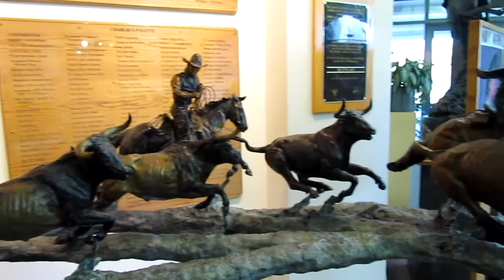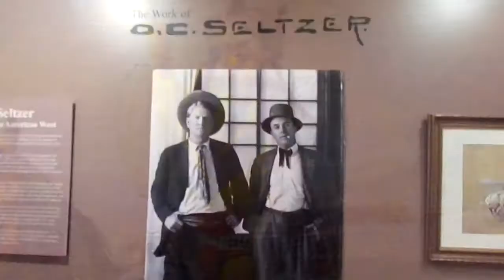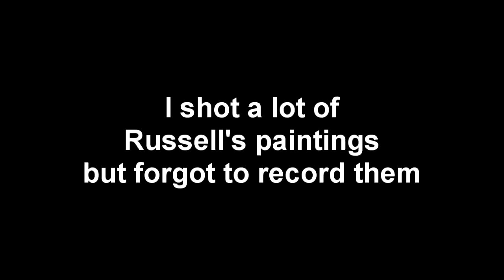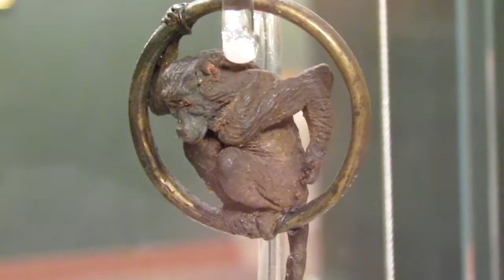Northern Montana Scenery and the Charley Russell Museum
Drove to Great Falls Montana today.